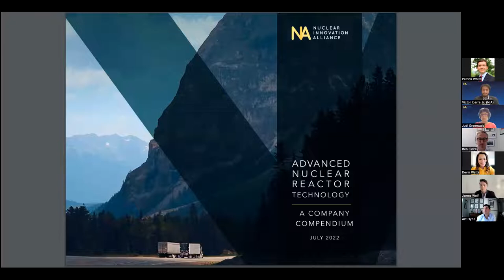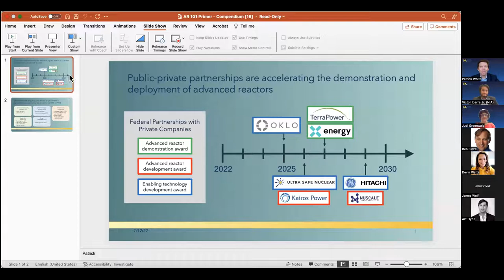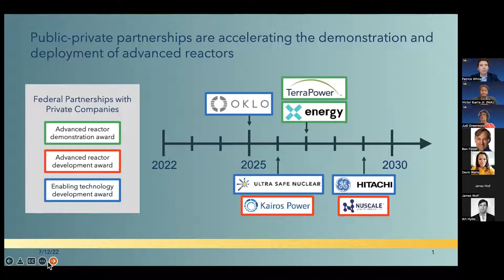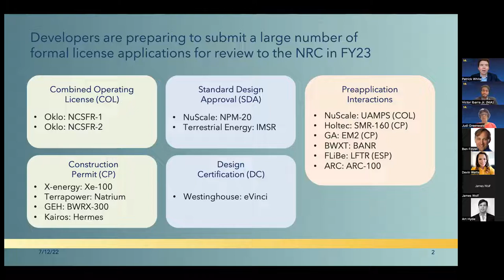NIA's Media Briefing on new Company Compendium and updated Primer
WASHINGTON, D.C. (July 12, 2021) – Today the Nuclear Innovation Alliance (NIA) released a new report, “Advanced Nuclear Reactor Technology: A Company Compendium” and an update for their “Advanced Nuclear Reactor Technology: A Primer”. The NIA's new and updated reports provide information, resources and insights into advanced nuclear technology innovation and commercialization. They should serve as resources for investors, reporters, policymakers, regulators and others who want to learn more about advanced nuclear technologies and the key players building this industry. With increasing attention being paid to supporting the technologies required to meet mid-century climate goals, these documents should serve as helpful guides to understanding the basics of advanced nuclear energy technology and what companies are involved in the design, licensing, construction, and operation of advanced nuclear reactors.

“We created this Company Compendium and updated our Primer to provide investors, media, congressional and administration staff and others the key information they need to understand the rapidly evolving advanced nuclear energy space”, explained NIA Executive Director Judi Greenwald.  “The Company Compendium serves as an introduction to the advanced reactor business ecosystem for potential investors and other key stakeholders while the Primer is intended as a “101” document that explains the characteristics of the most common advanced nuclear reactors and leading designs. Considering how both the business side and the technology side of the advanced nuclear energy community are evolving, both documents are intended to be “online” documents and they will be updated over time.”

You may download a copy of the new Company Compendium here - ANRT: A Company Compendium

You may download a copy of the updated Primer here - ANRT: A Primer

About NIA

The Nuclear Innovation Alliance (NIA) is a non-profit think-and-do-tank working to enable nuclear power as a global solution to mitigate climate change. Through policy analysis, research, and education, we are catalyzing the next era of nuclear energy. Our organization is funded primarily through charitable grants and philanthropic donations from climate-concerned individuals and organizations.